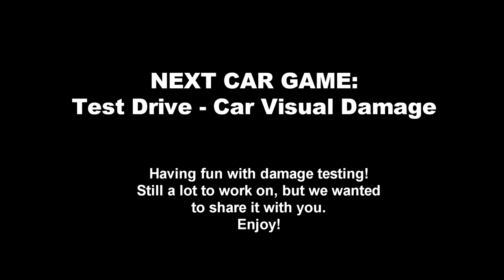Behind the scenes of "Next Car Game": Car damage fun!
Support us now and get access to play sneak peek right away!

Go behind the scenes of Bugbear's Next Car Game and see our test drive sessions of car damage modeling. It's all still work in progress, but we're having a lot of fun with it, and hope that you will, too! (Yes, it's soft-body deformation.)